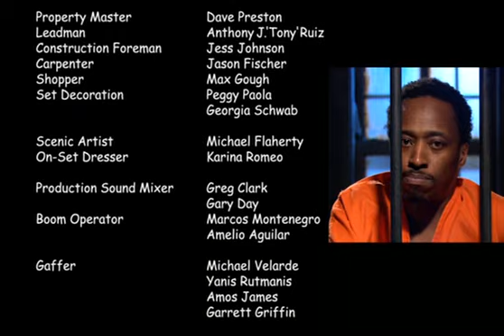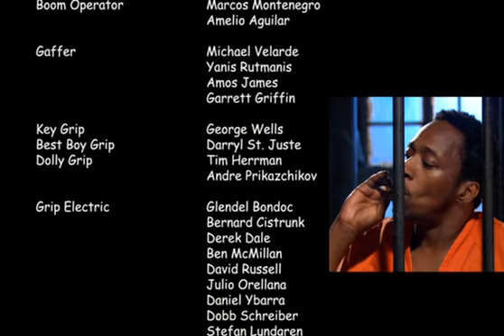who made the potato salad (Eddie Griffin credits)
who made the potato salad